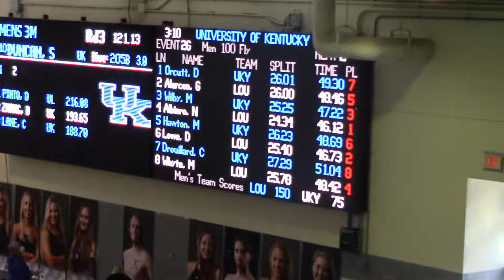M 100 FL